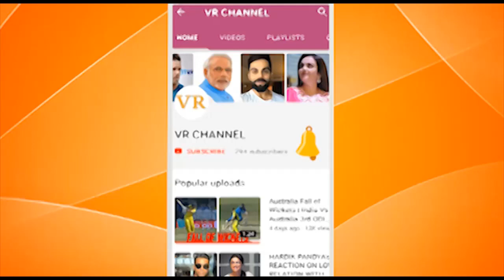Malaika Arora Khan vs Priyanka Chopra vs Kangana Ranaut Hot Photoshoot WAR | Bikini Photoshoot 2017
Watch Malaika Arora Khan vs Priyanka Chopra vs Kangana Ranaut Hot Photoshoot WAR | Bikini Photoshoot 2017